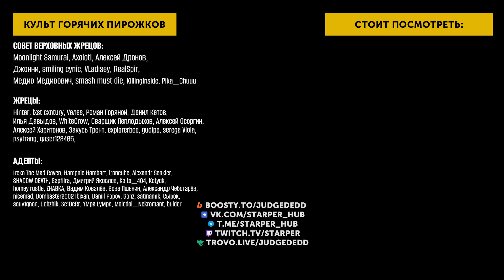Vampire Survivors | Патч 0.10: Как поиграть за Торговца и открыть Космо-птицу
Обзор обновления 0.10.0 для Vampire Survivors. Рассказываю про читы, как открыть возможность поиграть за Торговца, что нужно для открытия птицы Космо и за что дают Аркану 13.